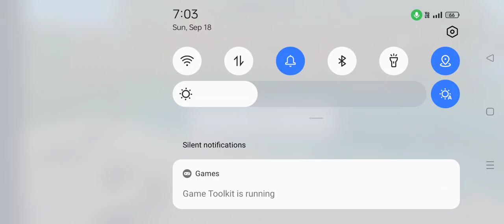Lokicraft Game Play Part #4 l Labib GameR l Lokicrafts